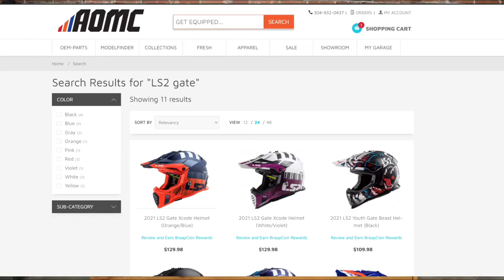2022 LS2 Gate MX 437 Helmet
2022 LS2 GATE MX 437 Helmet